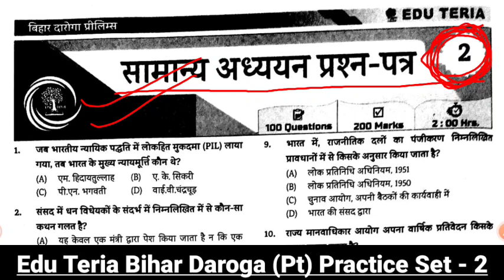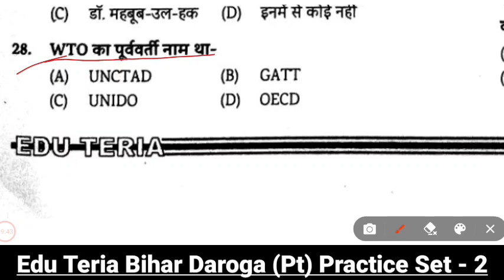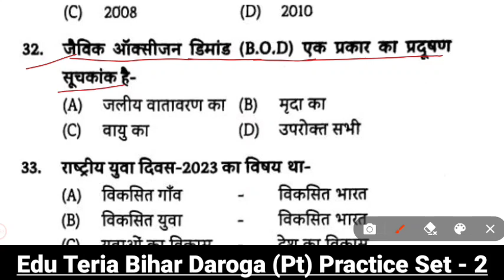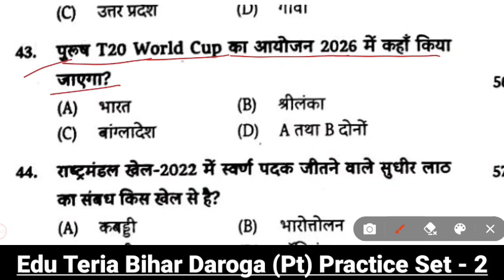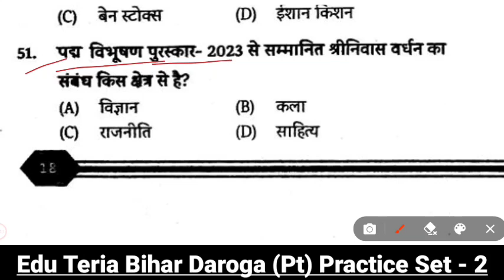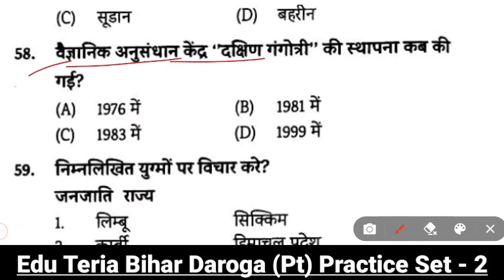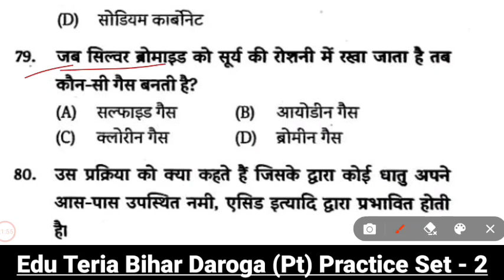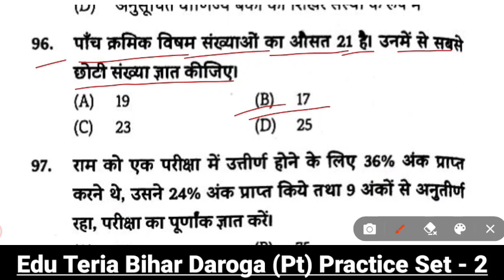Edu Teria Bihar Daroga Pt Practice Set 2023 | Bihar Si Test Series | Bihar Daroga Gk Gs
Bihar daroga edu teria Test series 2023.Bihar si test series edu teria. Bihar daroga latest practice set.Bihar si important gk ge.Bihar daroga current affairs 2023.

Current affairs bihar si
Daroga current affairs class
Bihar si set
Bihar si practice set
Eduteria bihar daroga set 1
Bihar Daroga gk gs
Eduteria bihar si questions bank
Eduteria bihar daroga practice set volume 1
Bihar sub inspector best gk question Bihar daroga practice set 2023
Bihar si important questions
Bihar Daroga science questions
Daroga practice set 2023
Daroga kis tayri kese kare
Bihar si syllabus
Bihar daroga vacancy latest news
Bihar daroga current affairs class khan sir
Bihar daroga pt practice set edu teria 2023
Edu teria Bihar daroga pt practice set
Edu teria Bihar daroga mains test series
Eduteria si pt test series
Bihar daroga gk gs hindi khan sir
Daroga edu teria new practice set
Edu teria daroga pt practice set book 2023